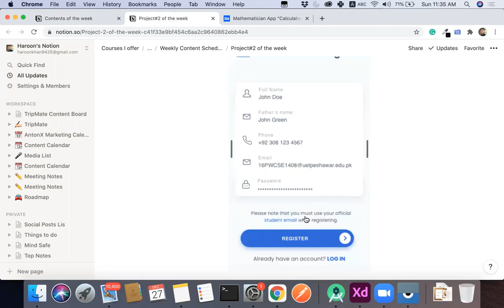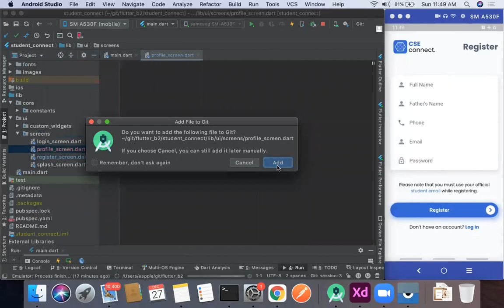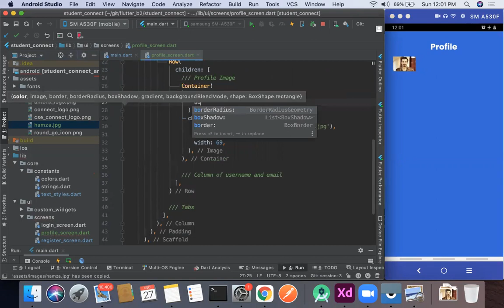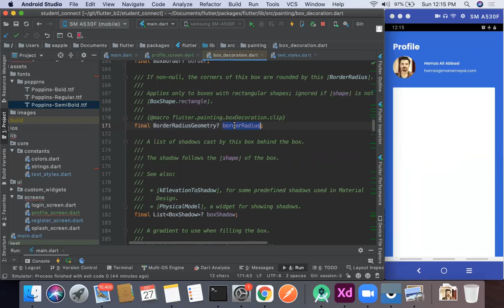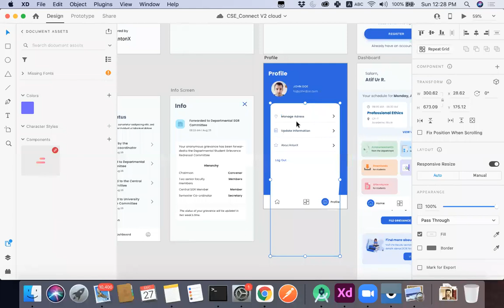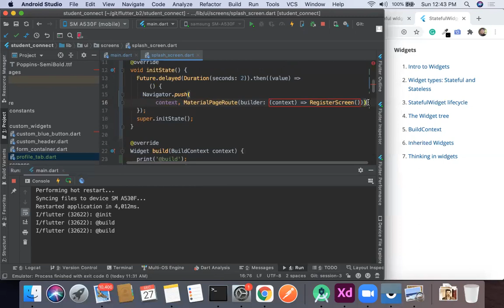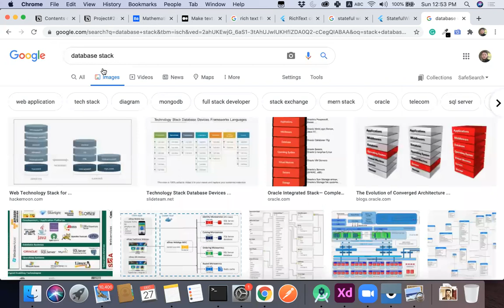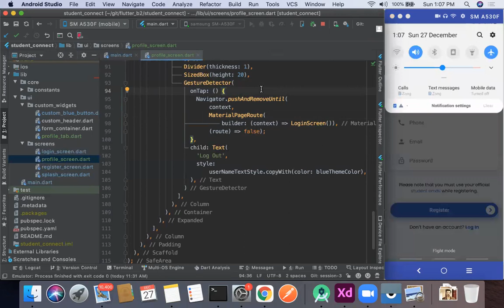Session#4.1: Profile Screen and remaining UI of Student Connect App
Topics and Timestamps of this session:
0:00 - Intro and Agenda of the session
2:00 - Working with RichText and TextSpan widget
13:06 - Profile Screen UI
18:00 - Splash Screen
59:50 - App Flow and Navigation